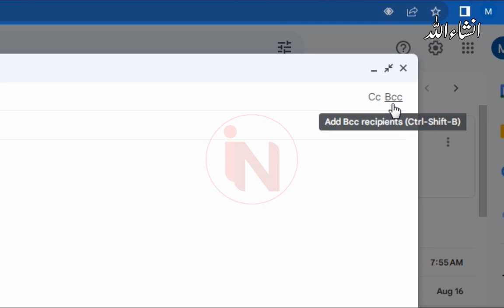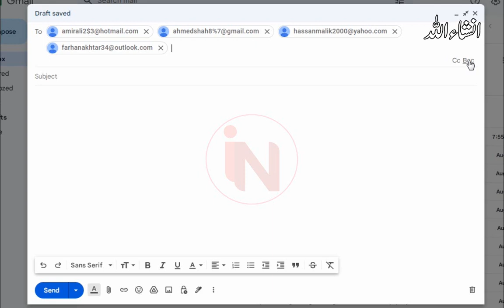How to Email a Female? | What is BCC in email ? | Urdu Hindi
Learn Email Etiquette in Urdu/Hindi.Understand how to effectively communicate via email with a focus on addressing females respectfully. I have explained the concept of BCC (Blind Carbon Copy) to maintain recipient privacy. Watch this concise video for essential tips on composing emails and using BCC effectively."